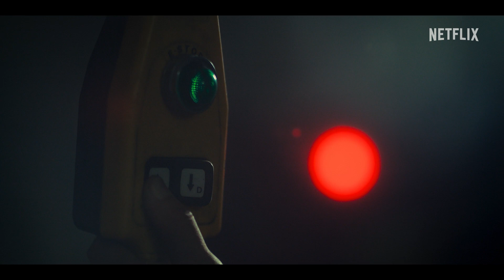La Casa de Papel: Kore 2. Kısım | Resmi Klip | Netflix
Ortak Görev Gücü baskıyı artırıyor
Dâhi soyguncular ise planlarını uyguluyor

Tek solukta izleyeceksiniz! Çarpıcı!

La Casa de Papel: Kore 2. Kısım | Sadece Netflix'te